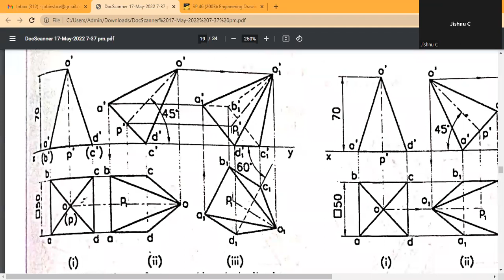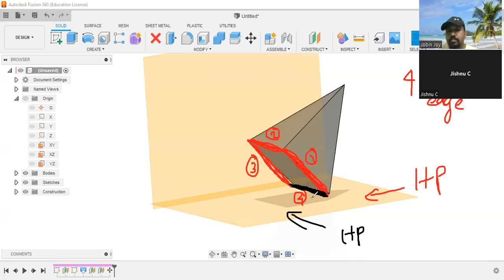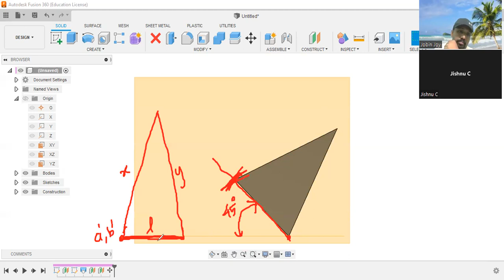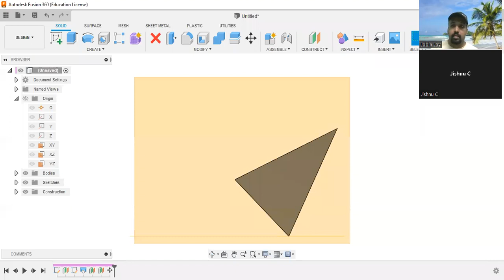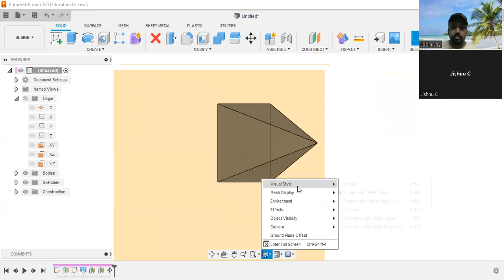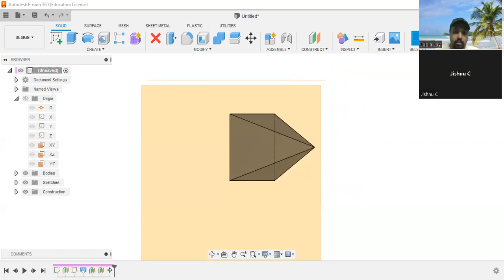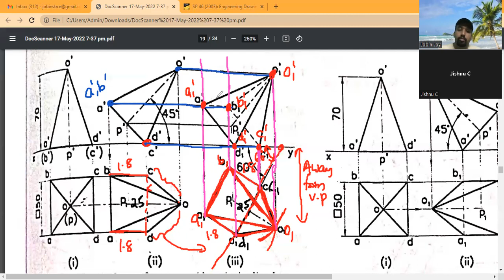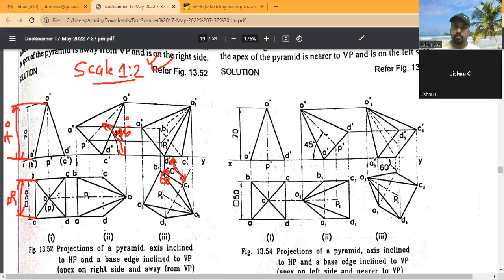SQUARE PYRAMID-APEX RIGHT SIDE-AXIS 45 DEG TO HP-BASE EDGE 60 DEG TO VP-APEX AWAY FROM VP-PART II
SQUARE PYRAMID-APEX RIGHT SIDE-AXIS 45 DEG TO HP-BASE EDGE 60 DEG TO VP-APEX AWAY FROM VP